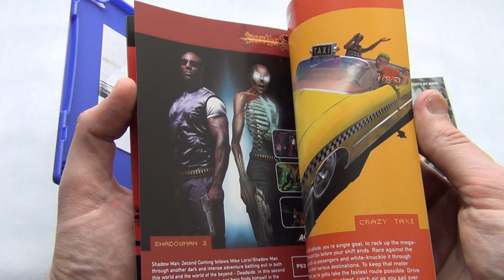Turok Evolution Playstation 2 PAL